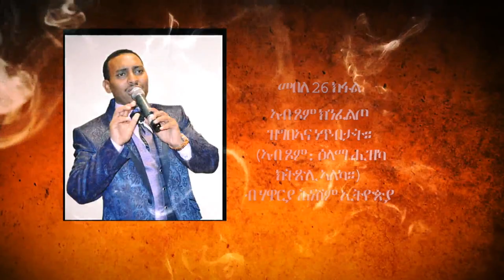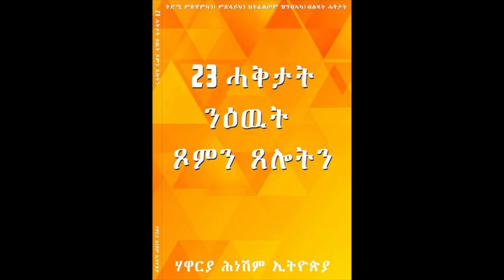መበለ 26 ክፋል ኣብ ጾም ክንፈልጦ ዝግበኣና ነጥብታት።(ኣብ ጾም: ዕላማ ሒዝካ ክትጽሊ ኣለካ።) ብ ሃዋርያ ሕነሽም ኢትዮጵያ